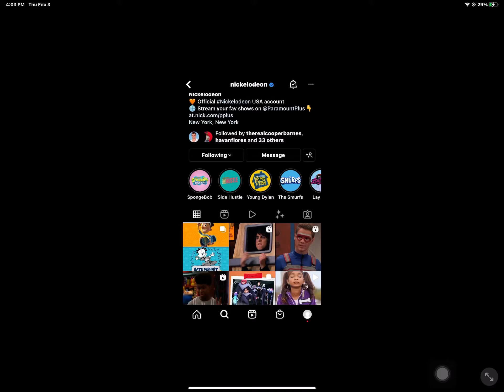Video Nickelodeon US LIVE